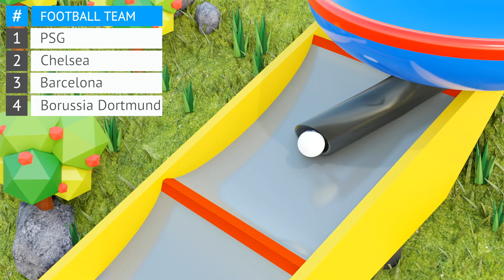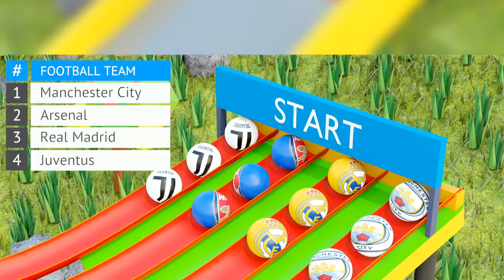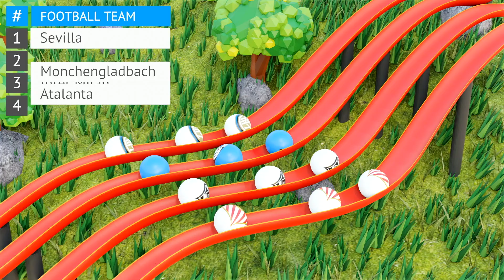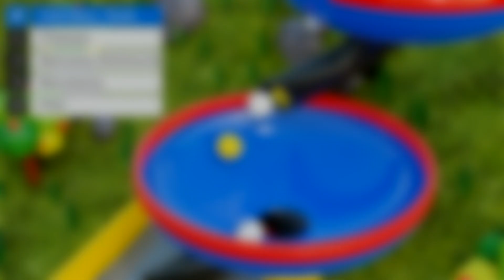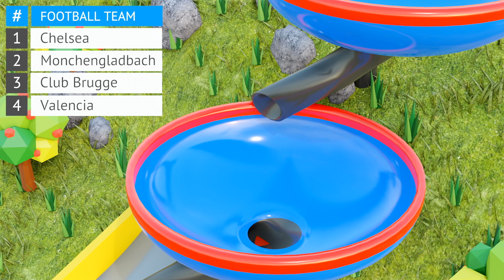Marble Race Football Clubs - 32 Best Football Teams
My new Marble Race Football Clubs 3D Tournament with 32 teams! This is marble race football tournament 2024. What football clubs would you like to see in the next race? You can find more marble race football tournament on my channel. Please leave your feedback in the comments! I hope you like marble race football world cup. More marble race 3D and marble run 3D are coming soon. Take a look around, watch other races!